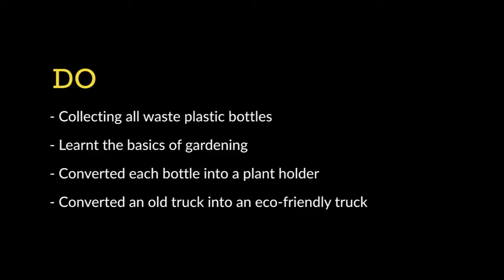塑膠與植物 DFC2014 Hong Kong The Environment Friendly Truck